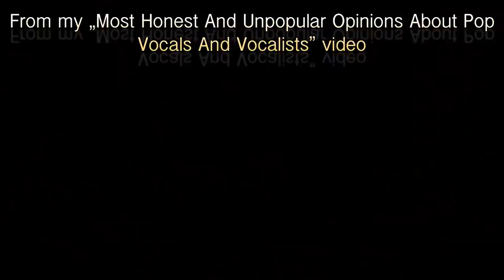The Problem With Pop Vocals And Vocal Technique (Video Essay)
TIMESTAMPS
0:00 Vocal technique in pop... there's a lot to talk about!
0:40 Singer vs. vocalist?
2:05 Vocal skill is comparative! (Demi, Tori, Kelly, Christina, Ariana, Camila)
4:14 Not everyone is a great vocalist! (really)
5:07 But is belting everything though? (Morissette, Chloe Bailey, Perrie Edwards)
7:06 Criticism & comments
8:00 Closing thoughts